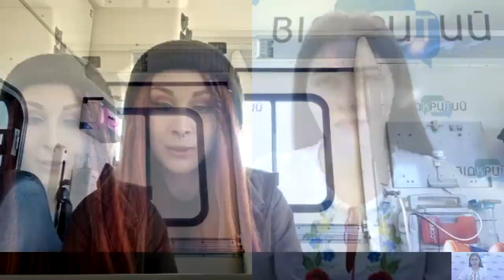Як дніпровська парамедикиня рятує на фронті захисників та захисниць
Спікер:

Маргарита Турчак – парамедикиня